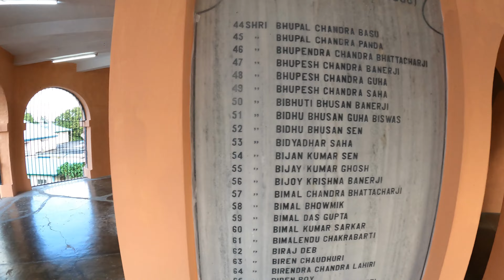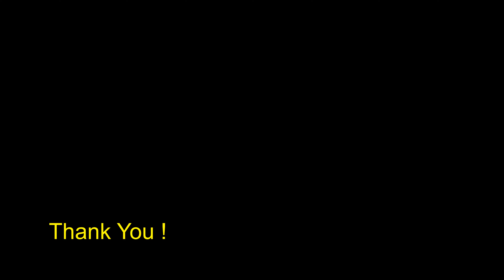Cellular Jail || Ross Island || EP - III || Light and Sound Show || Andaman Trip 2022 || Day 1